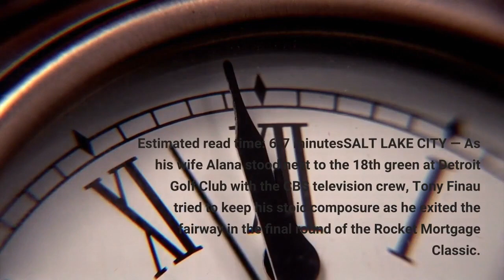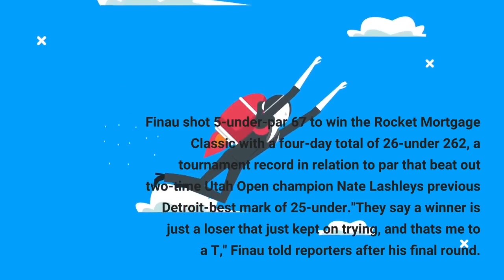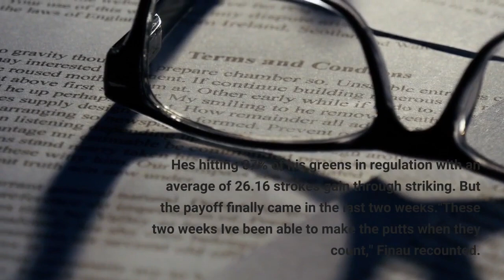Back to back Tony Finau cruises to Rocket Mortgage Classic title 4th win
Estimated read time: 6-7 minutesSALT LAKE CITY — As his wife Alana stood next to the 18th green at Detroit Golf Club with the CBS television crew, Tony Finau tried to keep his stoic composure as he exited the fairway in the final round of the Rocket Mortgage Classic. For a brief moment, right as the crowd cheered and the PA announcer introduced the tournament's leader "from Salt Lake City, Utah," his eyes glistened. History was in sight. A personal-best mark of his career was within grasp — to say nothing of the $1.512 million winner's purse. All Finau had to do was see out the final few strokes. After a decade-long history of being the bridesmaid on the PGA Tour, Finau was about to do something he's never before accomplished with his fourth tour title: back-to-back wins for the first time in his career. Finau shot 5-under-par 67 to win the Rocket Mortgage Classic with a four-day total of 26-under 262, a tournament record in relation to par that beat out two-time Utah Open champion Nate Lashley's previous Detroit-best mark of 25-under."They say a winner is just a loser that just kept on trying, and that's me to a T," Finau told reporters after his final round. "How many times do I lose? But one thing I won't do is give up and I'm only here as a winner because I chose not to give up and just keep going."The Rose Park native took advantage of an early bogey by Taylor Pendrith, his playing partner, to take a lead early in the final round and never looked back, finishing off a wire-to-wire victory for back-to-back wins on the PGA Tour for the first time in his 11-year career. In a span of eight days, Finau went from a PGA Tour also-ran to one of the top golfers in the best golf competition in the world, the No. 16 player in the Official World Golf Rankings that is expected to jump into the top 10 by the time he awakens in Utah on Monday morning."I think I've been quoted saying it many times before, a week can change your life," he said. "I guess when you look at mine, two weeks is now back-to-back weeks has now changed my life and it's a great feeling."His game has been trending upward — and fast — for more than just the past two weeks, though. From Canada to Mexico, Finau was on the verge of a breakout. In his last nine rounds on the PGA Tour, Finau is 49-under-par with 55 birdies to just six bogeys. He's hitting 87% of his greens in regulation with an average of 26.16 strokes gain through striking. But the payoff finally came in the last two weeks."These two weeks I've been able to make the putts when they count," Finau recounted. Finau dropped his third birdie of the day on the par-4, 429-yard 10th hole to move to 24-under on a hole he birdied in every round of the tournament. On the next hole, a 68-foot birdie putt skirted just off the lip of the hole and trickled eight feet past as the Utah native who splits time between Lehi and Arizona accepted his first bogey of the tournament.